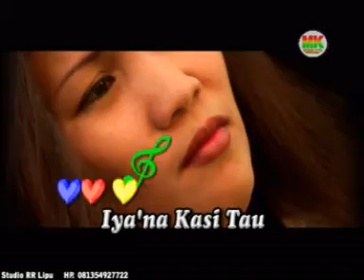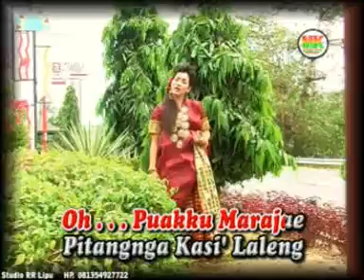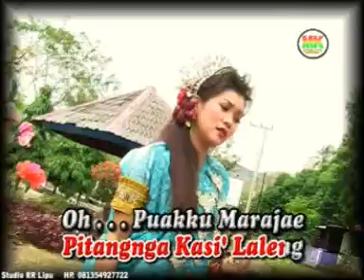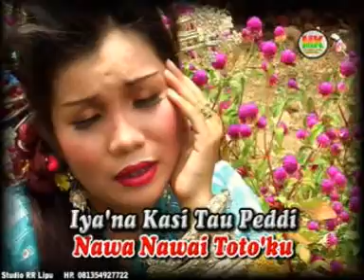MONRO MA' BIU BIU oleh CHICA ALWI